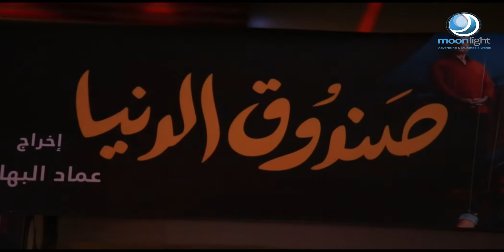صحافه_الفن احنا_التريند صندوق_الدنيا رباب_ابراهيم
توجه شركة moon light agency، خالص الشكر والتقدير لجميع السادة المراسلين والصحفيين والمصورين على تواجدهم وتغطيتهم العرض الخاص لفيلم “صندوق الدنيا ” ل خالد_الصاوي و رانيا_يوسف و#باسم_سمره عمرو_القاضي، والتزامهم بالمهنية والتحضر طوال تغطيتهم للعرض، ونتمنى أن تكونوا قد استمتعتم بمشاهدة الفيلم.. وإلى أن تجمعنا كثير من الأحداث الفنية المقبلة، لكم منا كل التحية والاحترام رباب إبراهيم
▸ ◂Social Madia : Moon Light Agency. Rabab Ibrahem